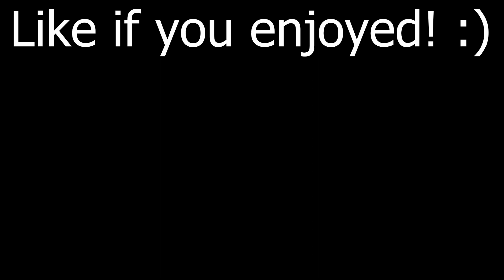COMMANDO DROID - How To Sword Lunge To Destroy The Clones!(2021) - Star Wars Battlefront 2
In this video I give a brief how to and some tips on sword lunging using the commando droid in Star Wars Battlefront 2. I also get a good maul killstreak and I show the power of the Commando Droid when you fight against a hero(Yoda).
Timestamps:
1:30 - How to Sword Lunge and lots of sword lunge kills.
4:00 - Darth Maul gameplay and killstreak
7:55 - Capital Ship and more Commando Droid gameplay